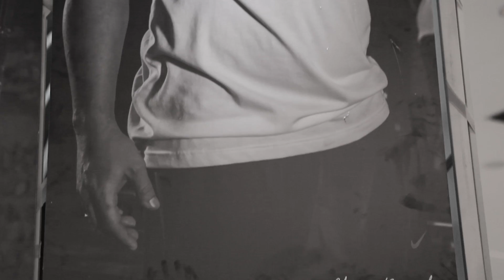EXPOSIÇÃO BELEZA INCLUSIVA COM A DEPUTADA THAISE GUEDES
Exposição ‘Beleza Inclusiva’ promovida pela deputada Thaise Guedes chega ao Maceió Shopping.
Com uma seleção de belas fotos captadas pelo renomadofotógrafos, Chico Brandão, projeto da arquiteta Laís Marinho, decorador Aldo Rodrigues com um servido pelo Buffet Mestre Cuca do Chef Thiago Falcão.